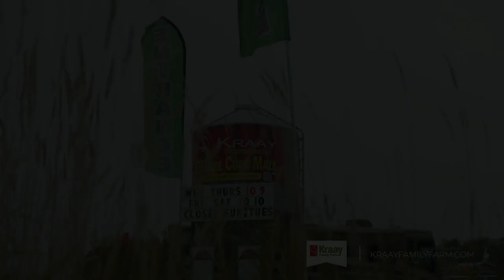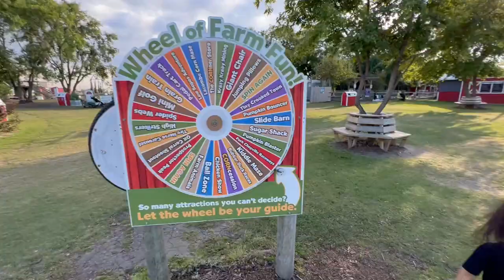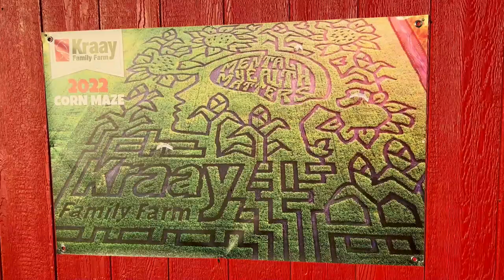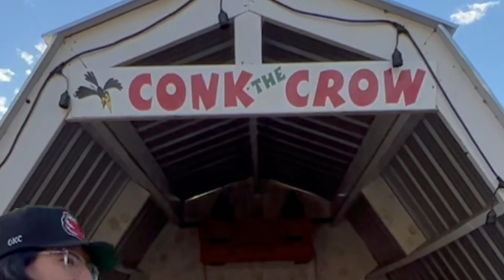Kraay Family Farm - OKC VLOGs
September 7th, 2022. (Vlog 7)
Family takes a trip to The Kraay Family Farm! Settled in the heart of Alberta, with over 40 attractions and amenities, is the Kraay Family Farm: your destination for world famous Lacombe Corn Maze!